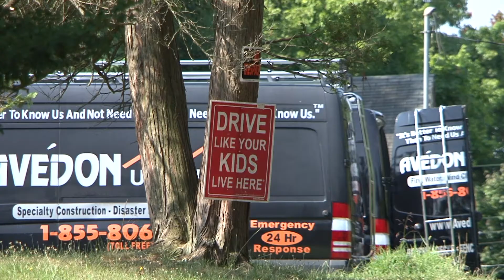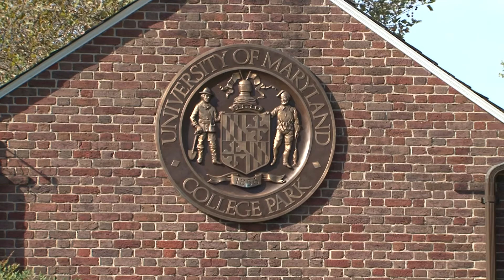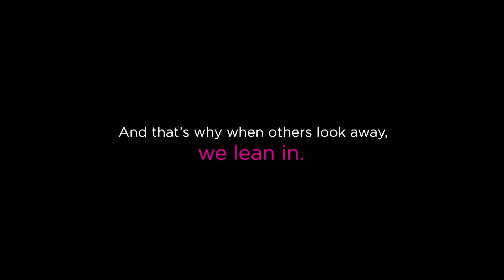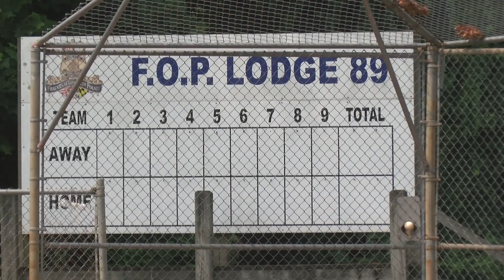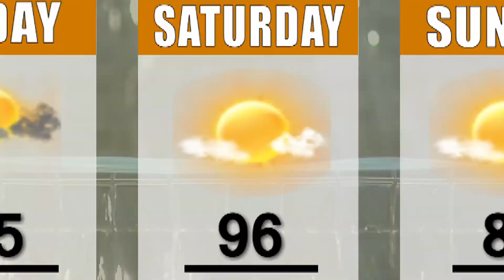CTV News 7/15/21